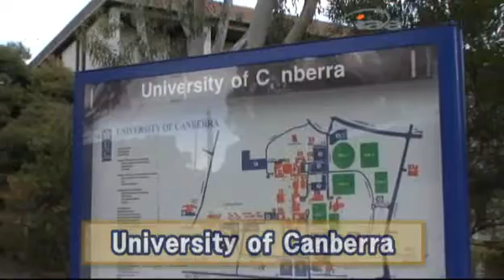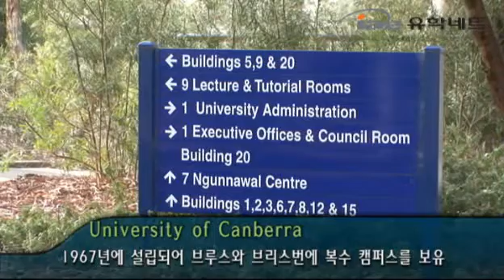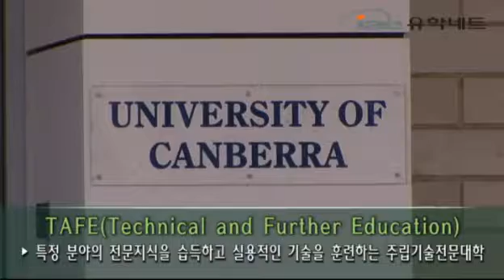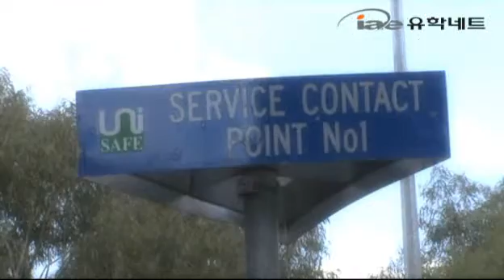UC(University of Canberra) 소개 - iae유학네트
iae유학네트 에서 상세한 정보를 전달해드리겠습니다.